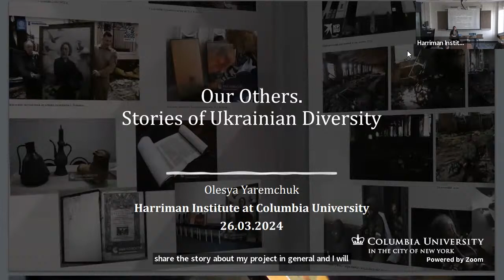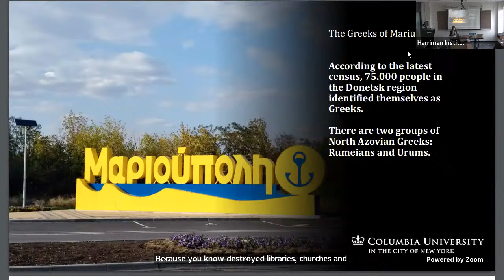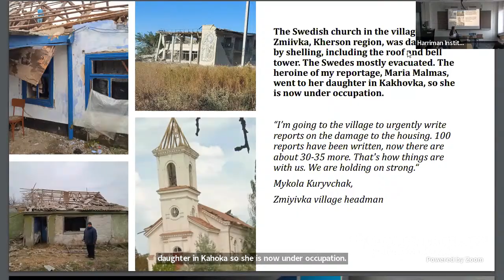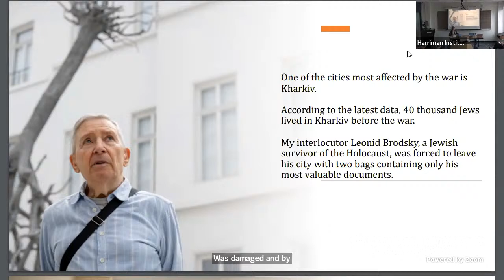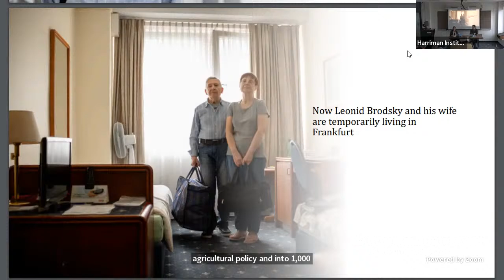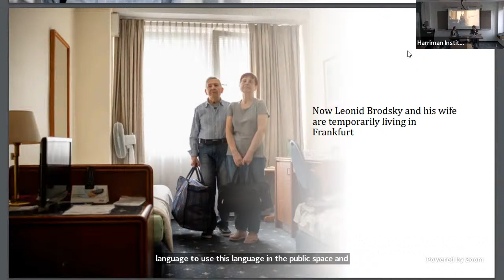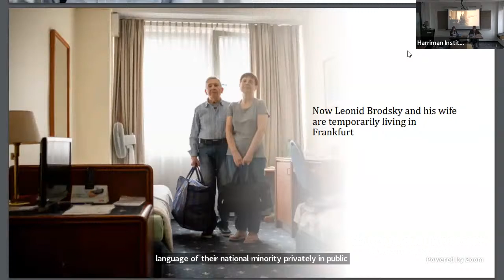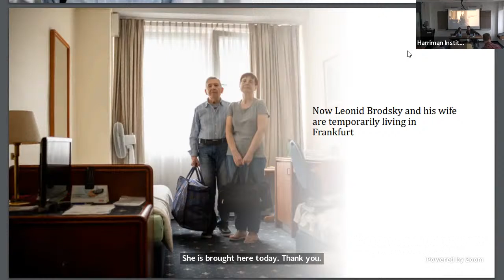Our Others. Stories of Ukrainian Diversity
Please join the Ukrainian Studies Program at the Harriman Institute for a lecture by Olesya Yaremchuk. Moderated by Mark Andryczyk.

In the book Our Others. Stories of Ukrainian Diversity Olesya Yaremchuk explored the histories and personal stories of fourteen ethnic minority groups living within the boundaries of present-day Ukraine. She traveled to many settlements, from the bustling cities of Donbas and Bukovyna to the quiet villages of Bessarabia and Zakarpattia, to document how ethnic minorities of Ukraine live today and what memories they keep about their past.

Russia´s full-scale war is changing the ethnic landscape of Ukraine and the stories collected in the book become an archive of memory. Many members of national communities were forced to leave their homes. For instance, the Meskhetian Turks who lived near Bakhmut in Donetsk Oblast, the Greeks of Mariupol, or the Roma of Nova Kakhovka in Kherson Oblast.

Thanks to the support of the Harriman Institute and the Institute for the Human Sciences in Vienna, Yaremchuk continues to research Ukrainian diversity and prepare new literary reportages from Ukraine. During the event, the author will present her book and talk about her current research.